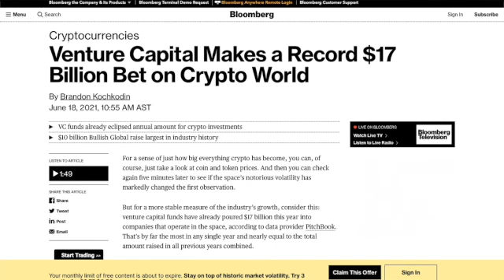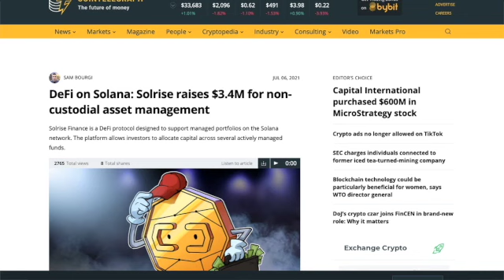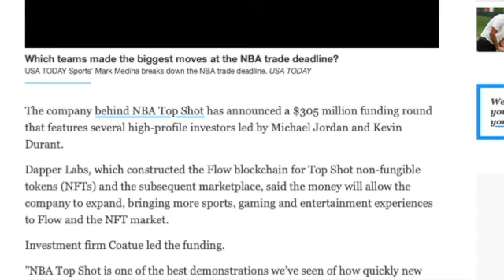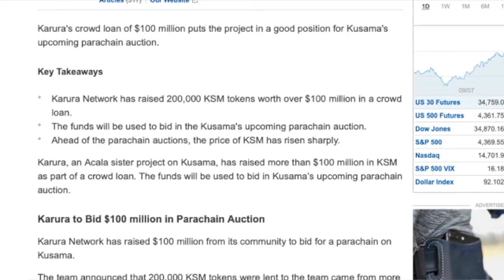TOP 5 RICHEST Crypto Projects!! Strong Potential?? 💸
Popular cryptocurrency analyst and Coin Bureau host, Guy, says investments by venture capitalists in later-stage cryptocurrency projects indicate the high potential those particular projects have.

Guy kicks off his list of five cryptocurrency projects with high-performance blockchain Solana (SOL), which is among the many projects that have received massive financial backing from venture capital (VC) firms since the start of the year.

“When VCs invest heavily in a cryptocurrency that’s already up and running, it suggests the project in question has serious long-term potential and is not just some speculative short-term investment.

In first place we have Solana.”

The YouTuber tells his nearly 1.2 million YouTube subscribers that over $500 million has been poured into Solana in various tranches as he terms the haul a ‘bullish’ sign.

That includes a $40 million funding round in March, a $60 million round in May, another $100 million in May and $314 million in June.

Next on Guy’s list is Dapper Labs, which owns the popular crypto-collectible platform NBA Top Shot.

Dapper raised over $300 million from multiple VC firms in less than five months as excitement over the Top Shot ecosystem grew.

Proof-of-stake blockchain Algorand (ALGO) features third on Guy’s list of cryptocurrencies possessing high potential given the financial backing received from VCs. Arrington Capital raised $100 million in June to ‘fund projects building on the Algorand blockchain’.

Next on the YouTuber’s list is the proof-of-space blockchain Chia Network (XCH) which raised $60 million in May.

The multi-chain platform Kusama comes fifth on Guy’s list.

The project raised $30 million alongside its sister platform Polkadot in June. In addition, Kusama’s parachain auctions, which allow crypto communities to essentially bid for which projects will launch on the network, are up and running. The top project, Karura, allocated $100 million to Kusama in order to secure a 48-week lease to build on the network.